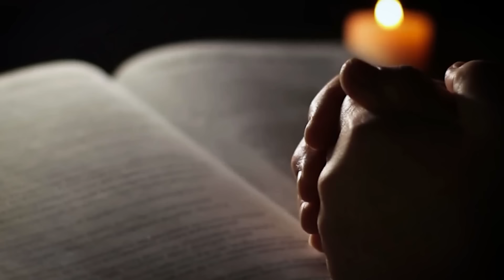Daily Living 28 July 2024 (John 6: 1-15 ) "The Feeding of the 5000"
An inspiring weekly broadcast with Father Chapin